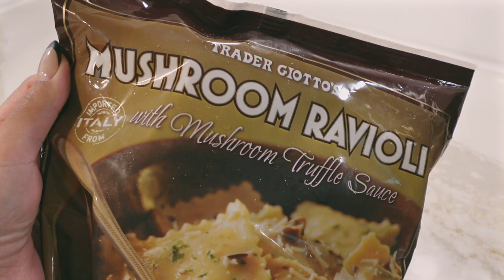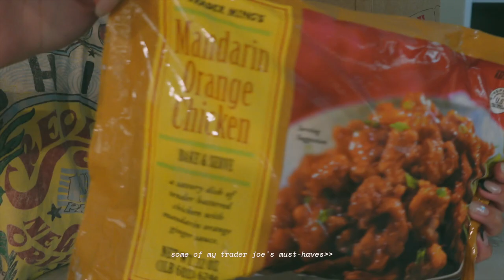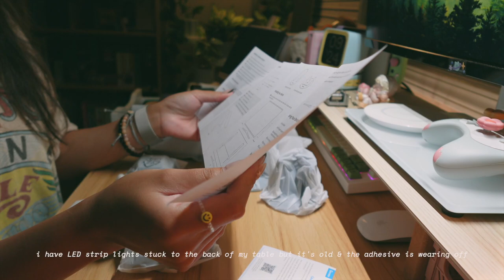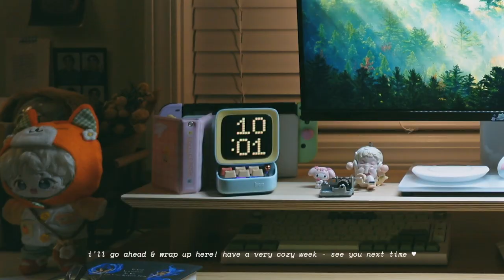vlog 🥟 cozy gaming setup updates, new headphones & lighting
ฅ՞•ﻌ•՞ฅ open me

my setup feels even more cozy now with my new headphones and light bars. can’t wait to spend more cozy evening playing games and watching my favorite shows here ♡

products mentioned:
• snoopy brunch set
• sony wh-1000xm4
• govee light bars

filmed using sony zv-1f
iphone 14 pro max
edited using fcpx